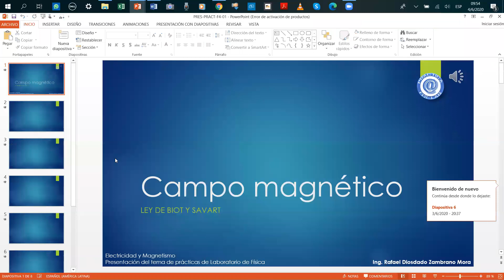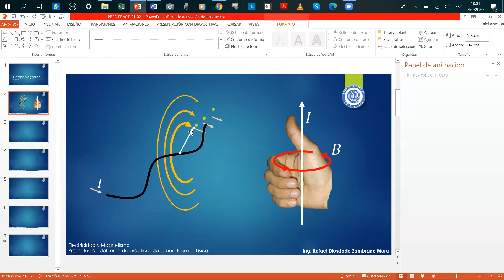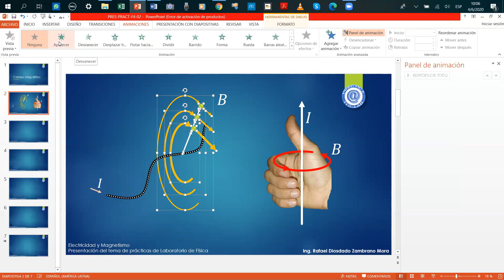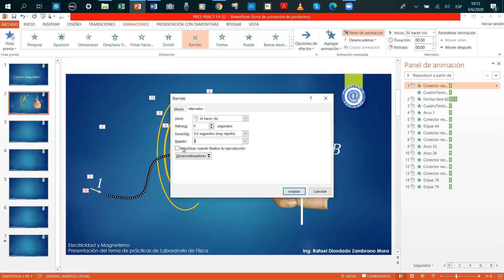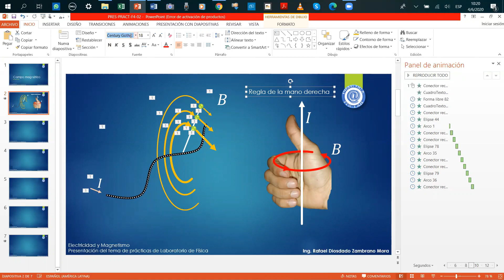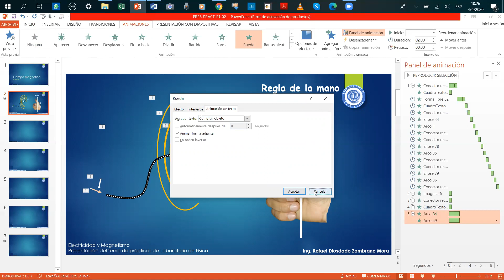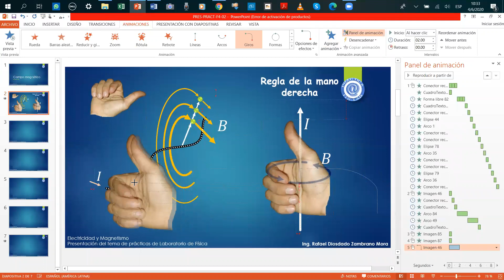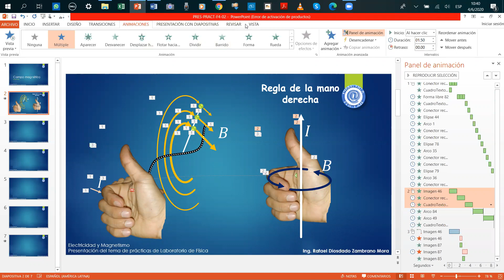Creando diapositivas de Power Point para videos - 2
Continúa la presentación de instrucciones sobre el uso de los recursos de Office Power Point para animar diapositivas tanto para presentaciones como para videos en Power Point